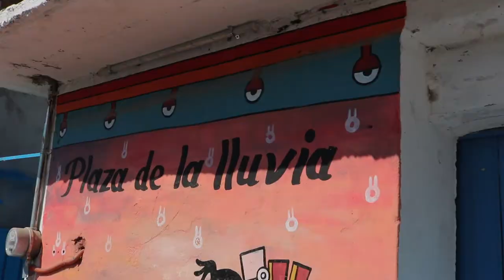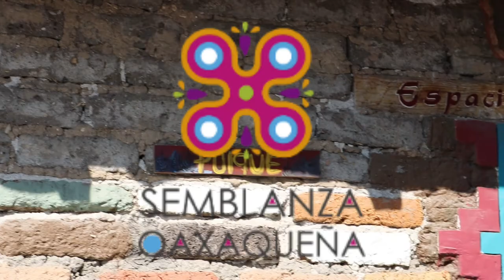CONOCE EL Mercado Comunitario Ve´e Ñuu en Tlaxiaco Oaxaca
conoce el mercado comunitario en el centro de la Heroica Ciudad de Tlaxiaco Oaxaca